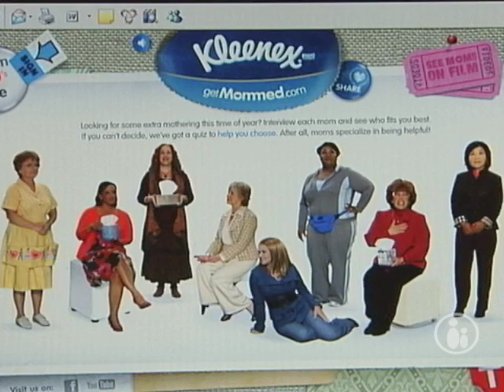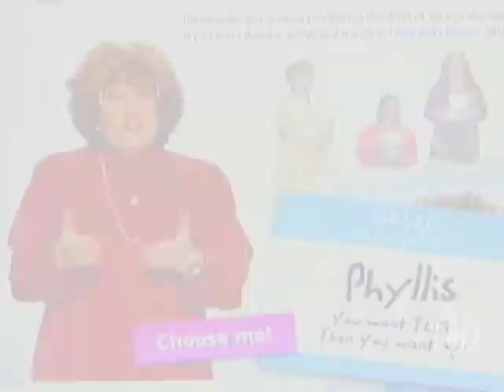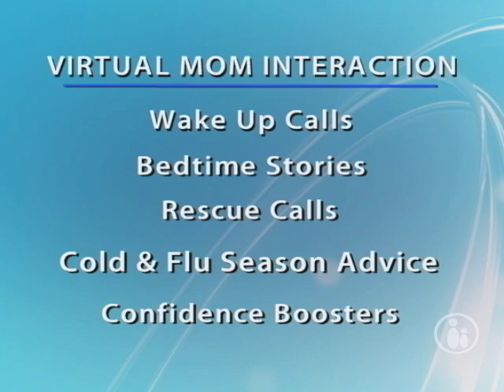Get Mommed | Parents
Everyone loves to have their mom around when they get sick. Now Kleenex has created GetMommed.com where you can pick a mom to send you emails and text messages and make you feel better during cold and flu season.